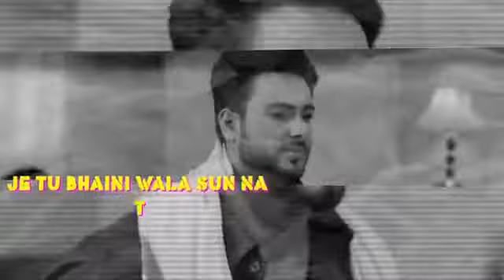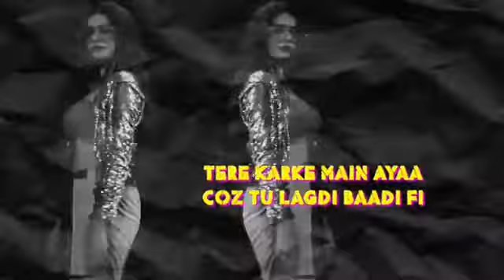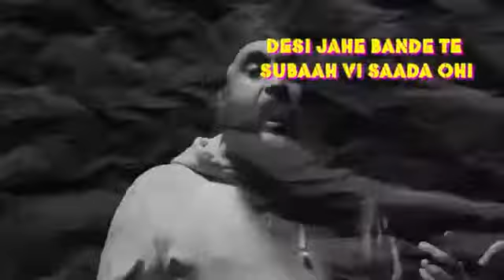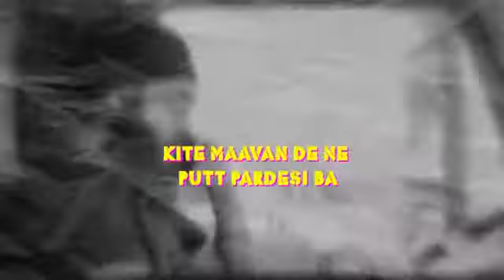Proud to be desi boy {LYRICAL} TOP 2 SONG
Proud to be desi
LYRICS SONG BEST SONG